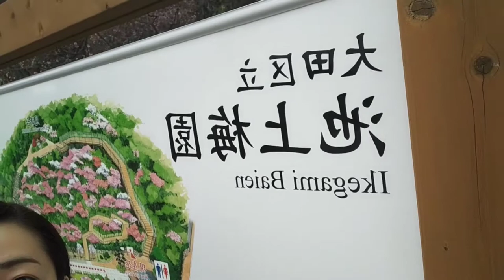#31【お散歩①】【池上梅園】梅のピークは去ってました…でも綺麗だよ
Yoshiko出演演劇的ワンシーン劇場短編映画
【万年青の花踊る】

この動画では女優Yoshikoが梅の花で有名な東京都大田区立池上梅園を散歩しています😊

途中イケメン俳優さんの舞台についてかる〜く語っています😊
(同じ所属事務所bambooの櫻井圭登さんご出演の舞台「双牙〜ソウガ〜」新炎 2021年3/14までシアター1010にて上演中 を観劇した感想)

★Yoshikoプロフィール★

yoshikofujiwara